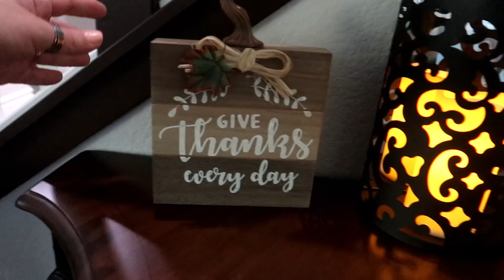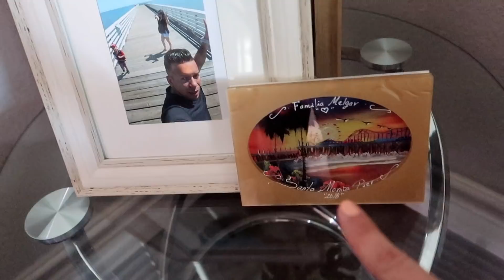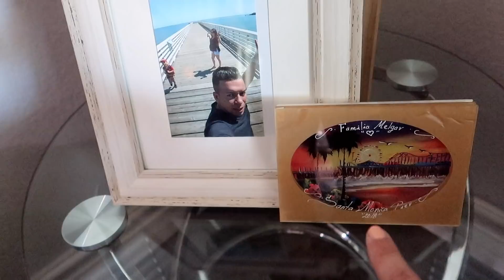DECORANDO LA SALA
AQUI LES MUESTRO COMO CAMBIO UN POCO LA SALA,ESPERO LES GUSTE.